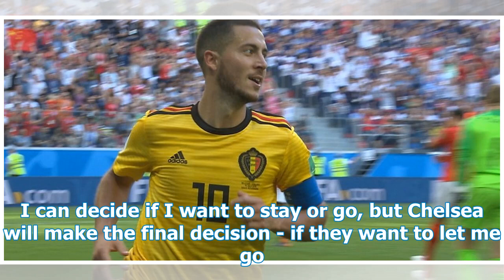Eden Hazard hints at the departure of Chelsea after Belgium beat England